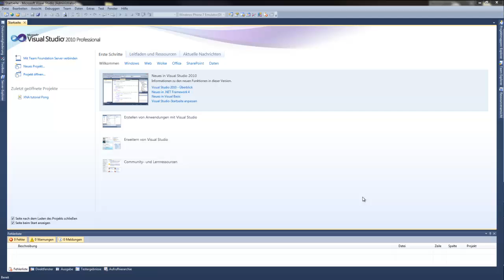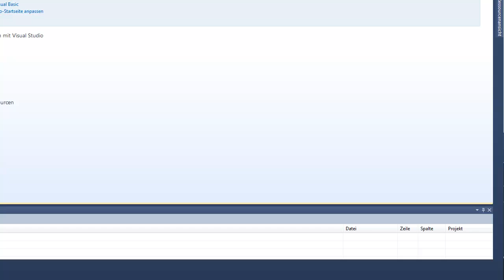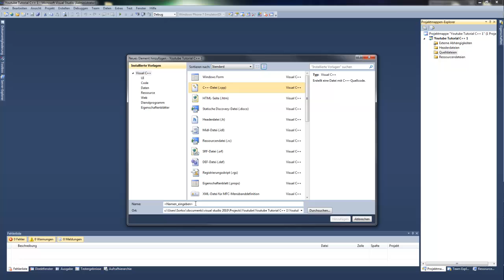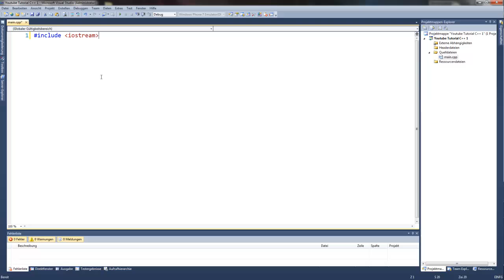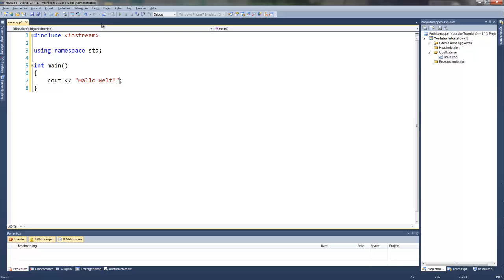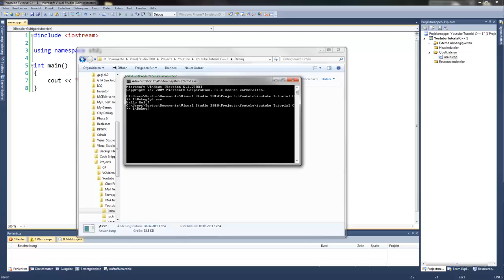C++ Tutorial Deutsch Part 1 Hello World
Das erste Tutorial beinhaltet noch nicht sehr viel praktischen Code.

Wer nicht weis woher er eine Entwicklungsumgebung wie Visual Stduio 2010 bekommt der möge sich diese Video angucken.